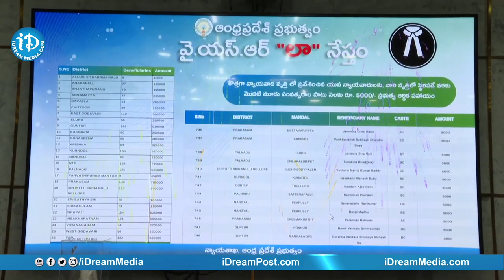వైఎస్సార్ 'లా' నేస్తం | YSR Law Nestham Scheme | CM YS Jagan